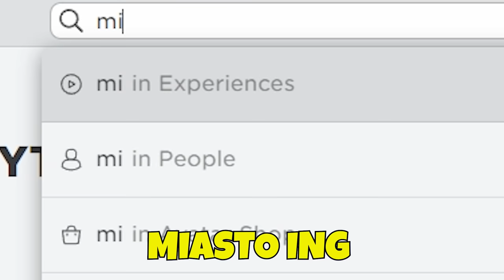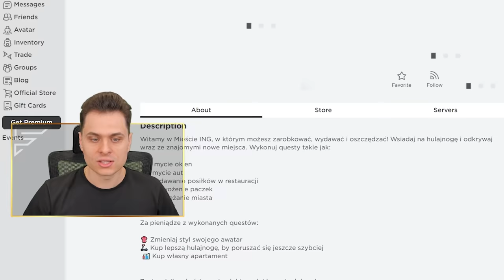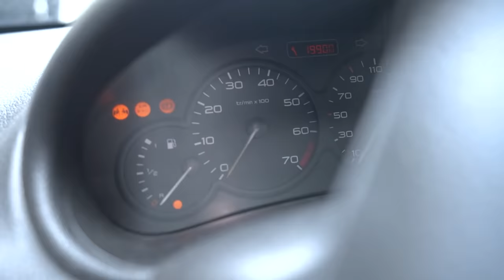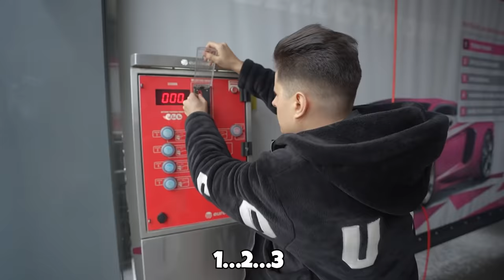24h JAKO POSTAĆ z ROBLOX W PRAWDZIWYM ŻYCIU!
Dzisiaj poproszę ekipę o powierzenie mi swoich obowiązków w zamian za
małe wynagrodzenia! Zadania będą podobne do tych, które sami możecie
wykonać w Mieście ING w Roblox, a przy okazji zarobić tam wirtualne
pieniądze oraz nauczyć się oszczędzać